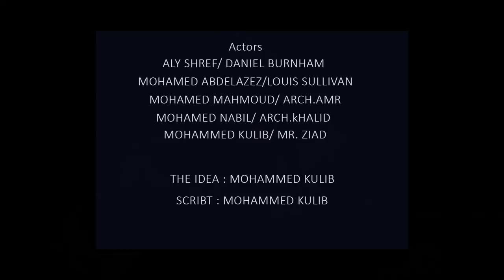AGT7-09 The Secret of the Hat - 2017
Group : 9
Video Title : ( سر الطاقية ) (The secret of the hat)this video is about Architects: Louis Sullivan and Daniel Burnham.

Drama Category: Debate, Back to the future

Idea: A Debate and time travel
Roles : Aly Shref  as  Daniel Burnham
Mohamed Abd-Elaziz as Louis Sullivan
Mohamed Mahmoud as Arch. Amr
Mohamed Nabil as Arch. Khalid
Mohammed Kulib as Mr. Zead
Directed by :Mohamed Mahmoud
Script : Mohammed Ahmed Kulib
Camera : Mohamed Mahmoud/ Aly Sherif / Mohammed Kulib
Editing : Hassan Sultan (external help)